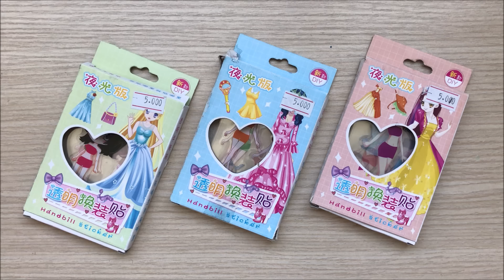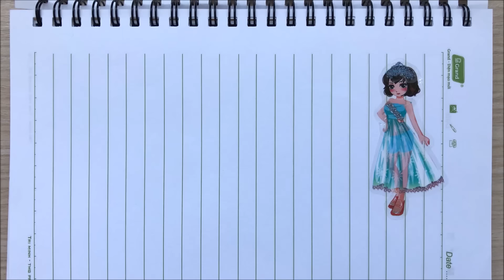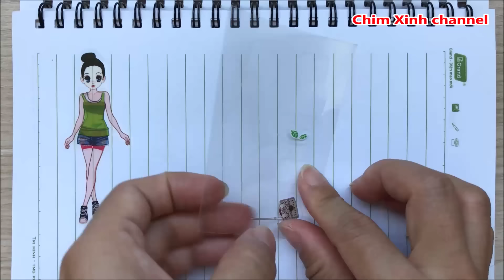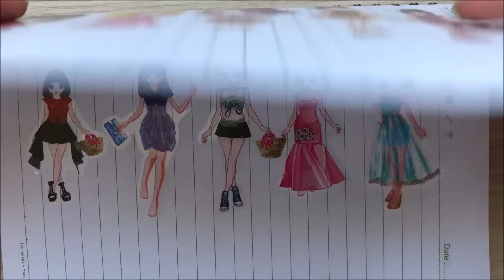Hình dán thẻ búp bê mini, 60 bộ váy đầm phụ kiện - Princess dress up sticker (Chim Xinh channel)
Chị Chim Xinh giới thiệu bộ hình dán thẻ búp bê mini với hơn 60 bộ váy đầm phụ kiện xinh.
Princess dress up sticker (Chim Xinh channel)